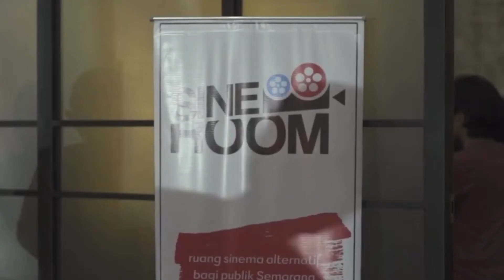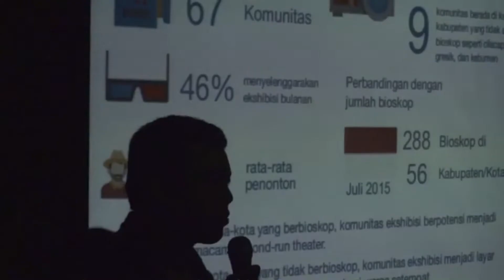Infoscreening Kulik-kulik #4: Sineroom dan Pekan Film Semarang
Infoscreening kali ini mengulik sebuah komunitas film di Semarang yaitu Sineroom.

Didirikan oleh Ardian Agil dan juga Erma Yuliati, Sineroom punya beberapa program seperti diskusi dan pemutaran rutin. Yang seru, di bulan September tahun ini mereka punya program seru yaitu Pekan Film Semarang. Apa itu Pekan Film Semarang dan apa saja programnya? Tengok yuk videonya..